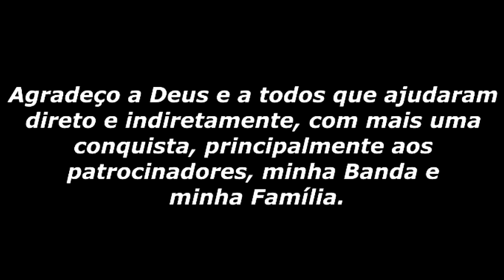Saudades - Paixão da Vaquejada - (Ao vivo)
*AGÊNCIA 0985-7  NÚMERO 37.308-7*  JEFERSON ANJOS BARROS.     Banco do Brasil